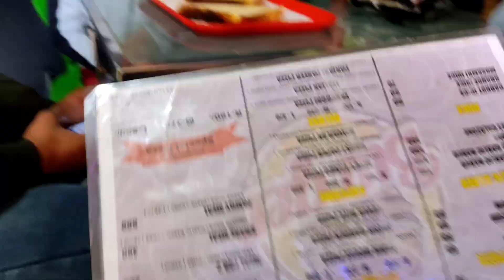My Birthday vlog 😒😞🤫 newvlog punjabi vlog